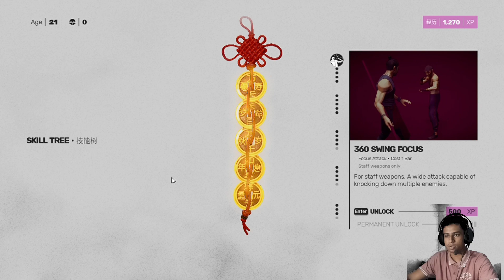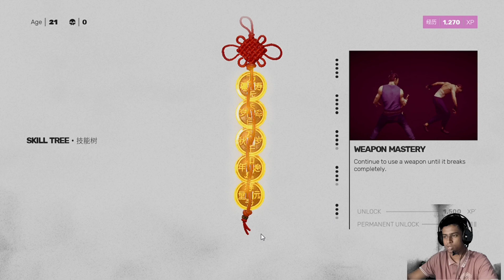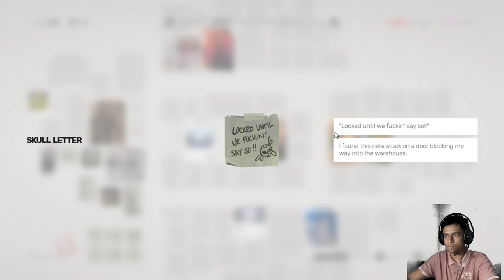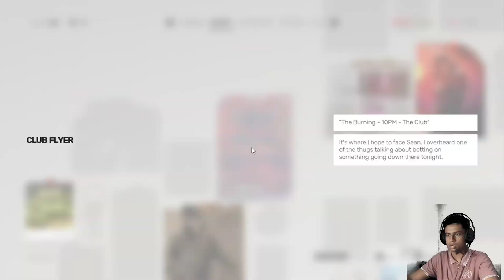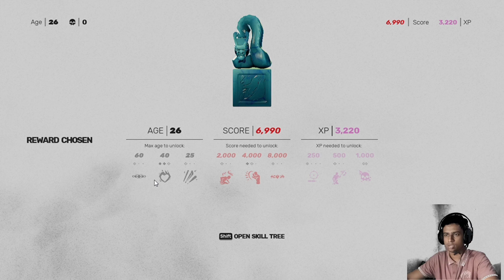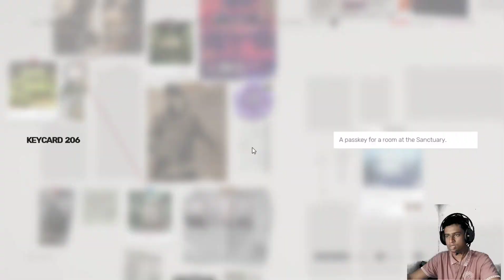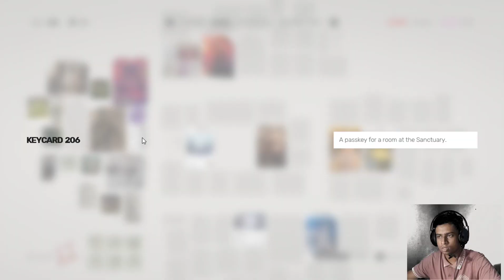SIFU පලිගැනීම ආරම්භය . gameplay walkthrough Part 2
•GPU: MX 330 2GB (on board )
•CPU: Intel(R) Core i5 10th gen
•RAM: 8GB RAM
•MB: H 81
•120GB SSD
•Operating system: Windows 10 pro
•22 inch Full HD (1920 × 1080)